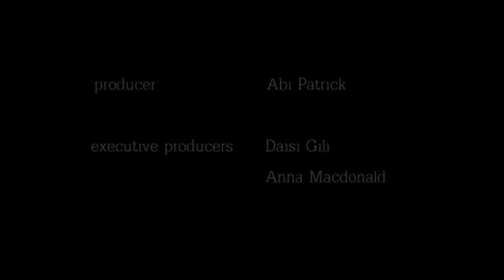Sign Language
A quirky tale about the redemptive power of love.
Written by: Lucy Wigmore and Dene Carter.
Directed by: Lucy Wigmore